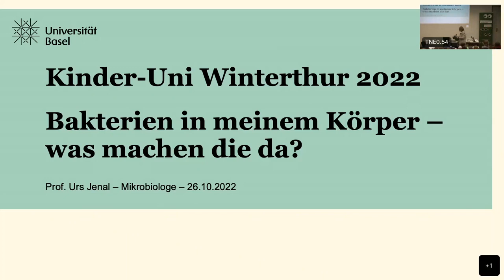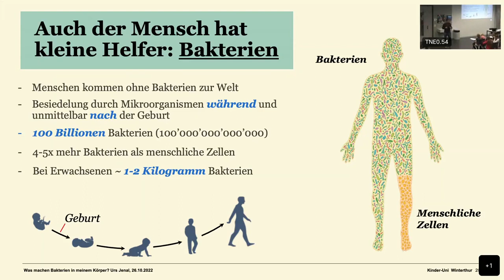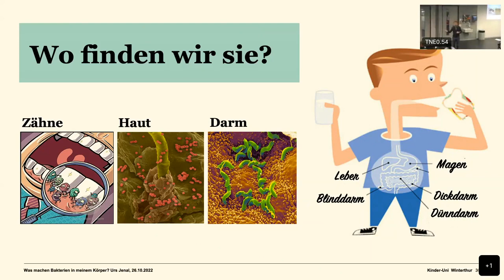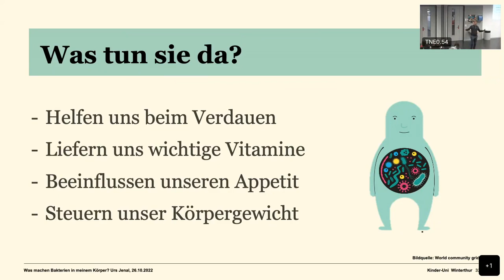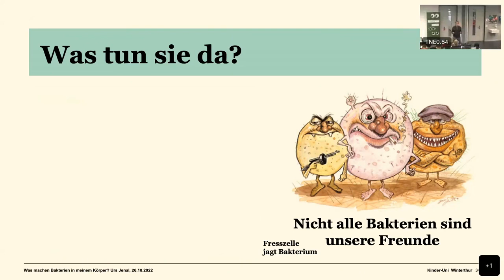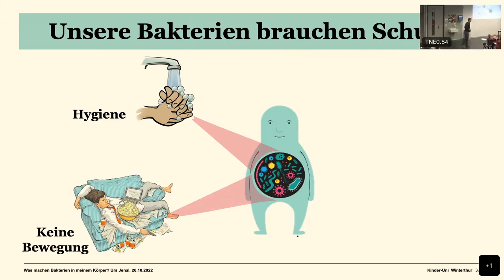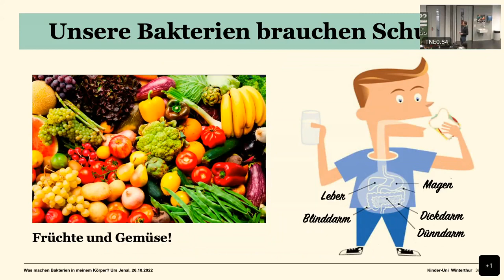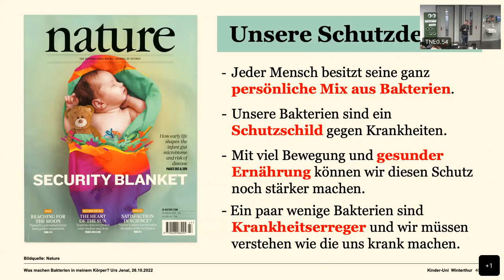Bakterien in meinem Körper - was machen die da?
Prof. Dr. Urs Jenal

Bakterien sind winzig klein, so klein, dass man sie von blossem Auge gar nicht sieht. Und doch gibt es sie überall auf der Erde. Sogar in und auf unserem Körper leben Bakterien und zwar sehr viele. So viele, dass sie uns bei allem Möglichen unter die Arme greifen können. So helfen sie uns zum Beispiel unsere Nahrung zu verdauen und liefern uns wichtige Vitamine. Und sie bilden für uns Menschen eine Art Schutzschild gegen Krankheiten. Diesen Schutzschild aus Mikroben erhalten wir bereits als kleine Kinder und mit ihm zusammen trainieren wir unsere Abwehrkräfte. Und das Beste: Wenn wir uns gesund ernähren, können wir diesen Schutzschild sogar noch stärker machen.